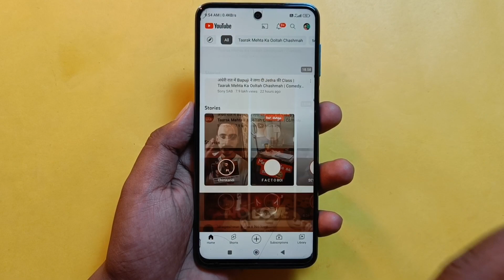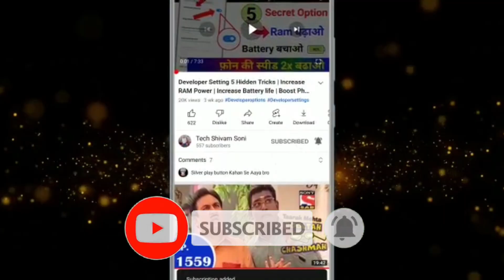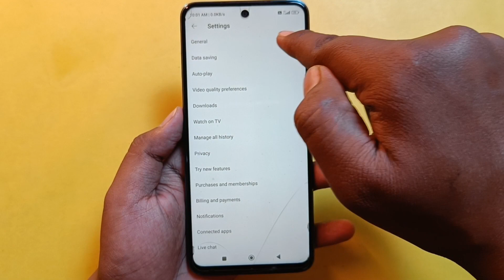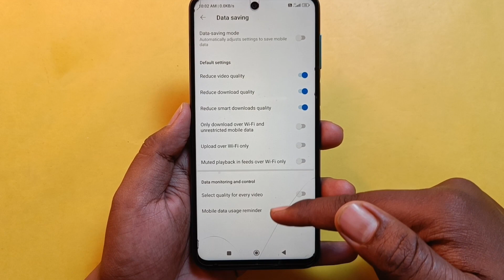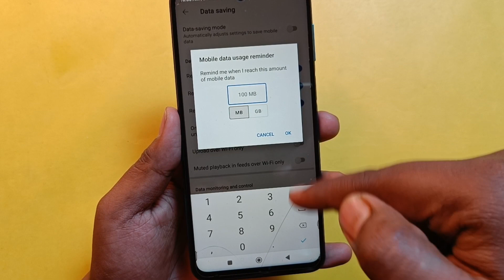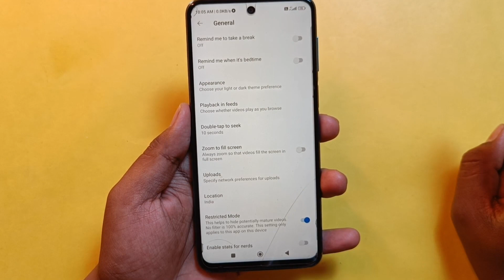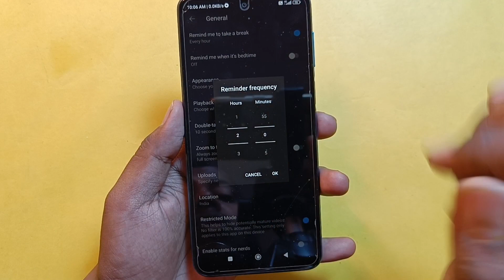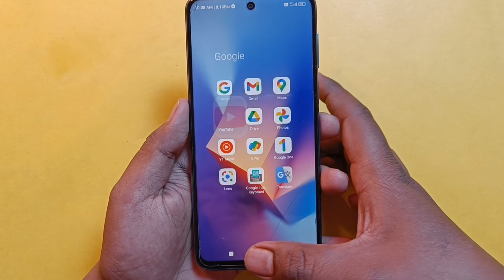फ़ोन में YouTube चलाते-चलाते थक जाओगे लेकिन 1 GB इंटरनेट (Data) भी खत्म नही होगा बैटरी 2 दिन तक चलेगा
Dosto aaj ki es video me maine aapko aapke Phone ke Youtube ki kuch aise hidden settings ke bare me bataya hu jiska Estemal karne ke baad aap apne Phone me Din-Raat bhi Youtube par video dekhoge phir bhi aapke phone ka internet aur battery jaldi khatam nhi hoga ! Agar youtube chalate - chalate aapke phone ka internet aur battery jaldi khatam ho jata hai aapko pata bhi nhi chalata ki kab internet aur battery khatam ho gya to jo setting maine aapko es video me bataya hu bus us setting ko apne phone me apply karlo phir aap apne phone me 24 ghata bhi youtube par video dekhoge phir bhi aapke phone ka internet aur battery jaldi khatam nhi hoga to abhi jayea aur apne phone me es settings ko apply karea.

फ़ोन में YouTube चलाते-चलाते थक जाओगे लेकिन 1GB इंटरनेट ( Data ) भी खत्म नही होगा बैटरी 2 दिन तक चलेगा